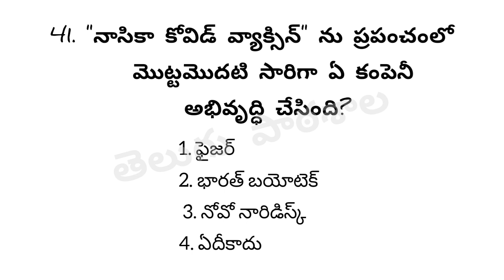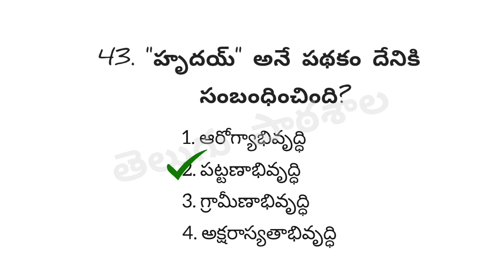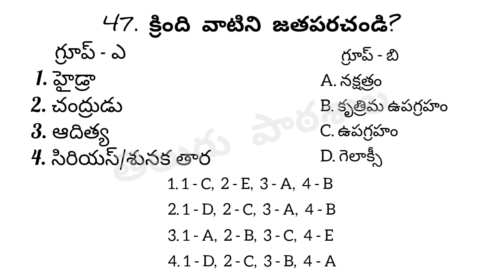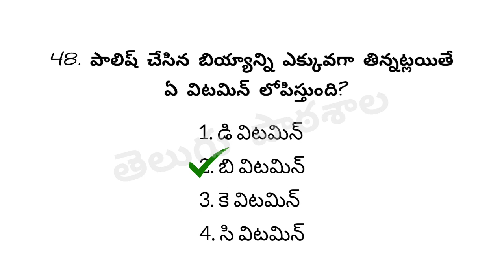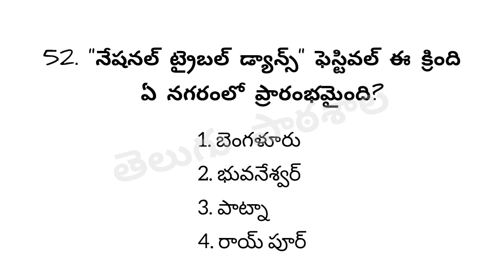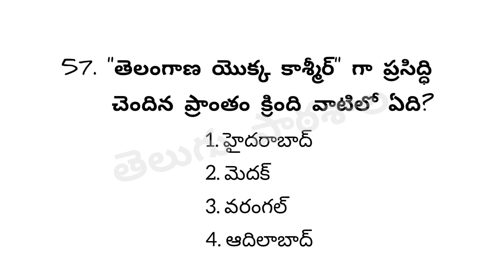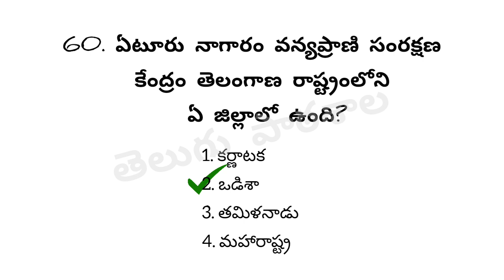TSPSC/Groups/Part 3/General Studies/Telugu Pathashaala